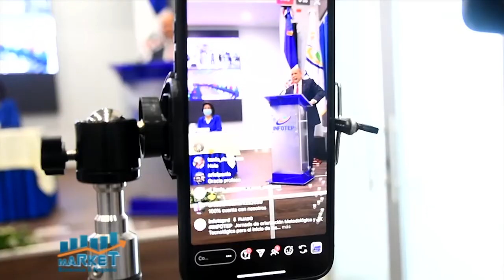Market, Economia y Negocios, B-1 07 de abril 2021